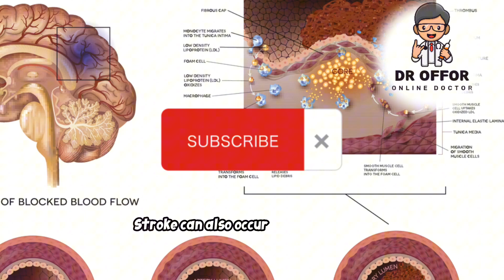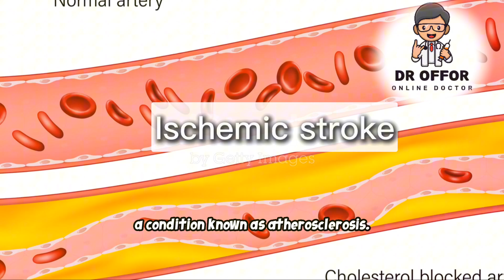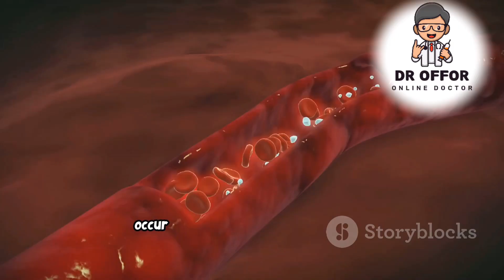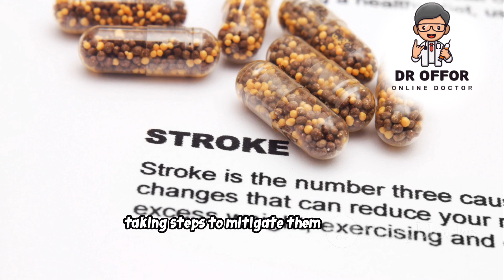Hemorrhagic Stroke and how to prevent it// Dr Offor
Narrated video of Hemorrhagic stroke, produced and edited by Dr Offor.
Stroke is becoming a global burden, both in developed and developing countries.

Alila Medical Media
Nucleus Medical Media
Osmosis from Elsevier